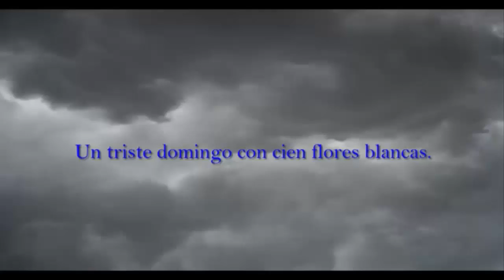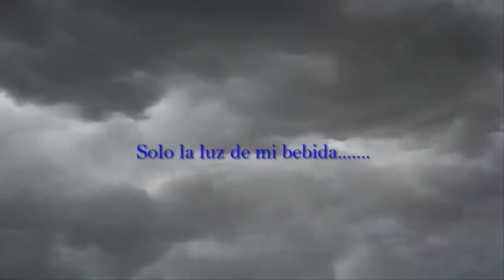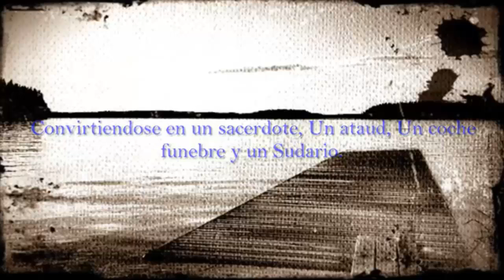Creepypasta Loquendo: Gloomy Sunday